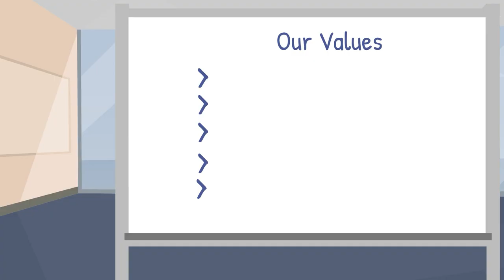Human Resources Onboarding Presentation I Roof Systems Ltd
🌟 Welcome to Roof Systems Ltd! 🏠✨ Dream Maker Studios created this short video designed for the human resources department of Roof Systems Ltd.